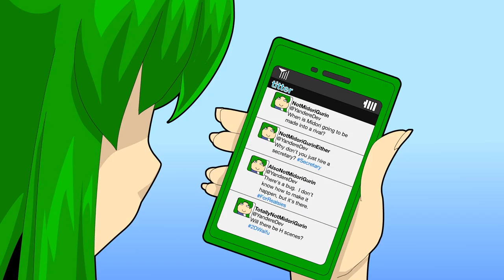MIDORI VS OKA (Yandere Simulator Original Animation by Zero-Q)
An original Yandere Simulator parody collab I did with my friend, Zero-Q!  We put a lot of effort into it, so I really hope you enjoy our video!  I'm so happy to finally be releasing this, and I am so blessed to have been able to work with so many wonderful people!

Credits:

Voice Talent:
Midori and Oka played by Mom0ki

Writing and directing by Mom0ki